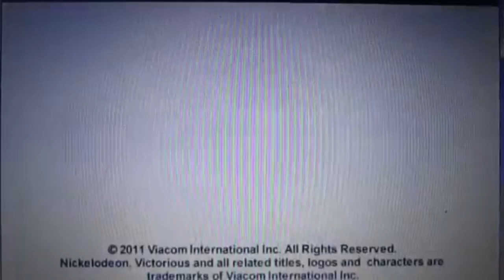Nickelodeon Logo (2011)